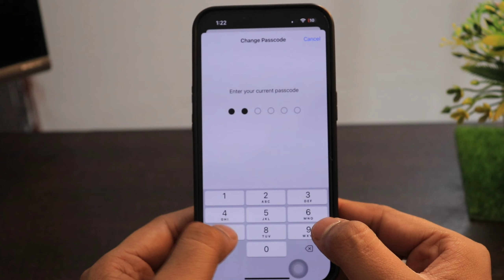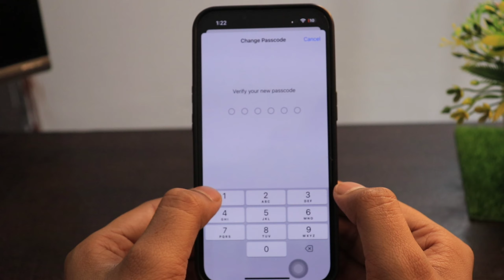iPhone me Lock Password kaise badle | how to change lock screen password on iPhone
Talk soon,
Abid Akay